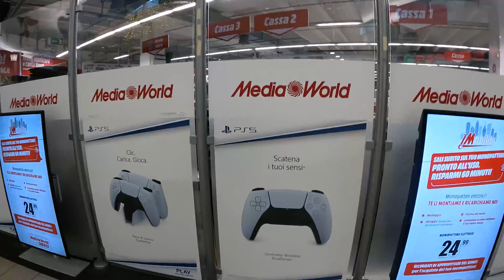UNBOXING PS5 + VLOG DAY ONE 🎮📦 | IMPRESSIONI E PARERI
Tosi! Finalmente unboxiamo PS5!
Vi portiamo con noi anche nel vlog del nostro day one
Prime impressioni e pareri su questa nuova console targata Sony e il nuovissimo DualSense 🎮

E voi cosa ne pensate? siete riusciti anche voi ad averla il day one?